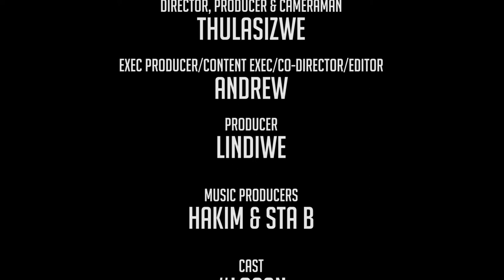blacknationtv: Mankind - Tony Yengeni Behind The Scenes (Alex Township)